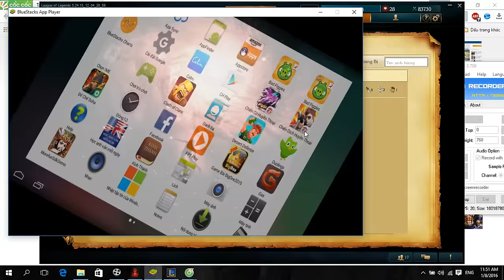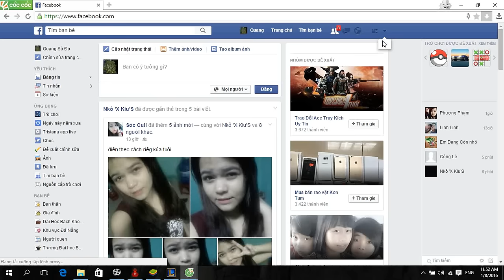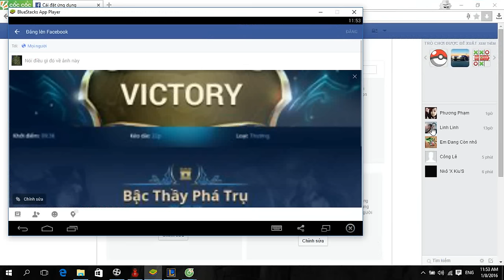Hướng dẫn Nhiệm Vụ Thử Thách Liên Minh Huyền Thoại 2016 Nhận 6300 ip và skin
Hướng dẫn Nhiệm Vụ Thử Thách Liên Minh Huyền Thoại 2016.Nhận Ngay 6300 ip và một trang phục bất kì khi hoàn thành nhiệm vụ, và mình xin hướng dẫn các bạn làm nhiệm vụ đó